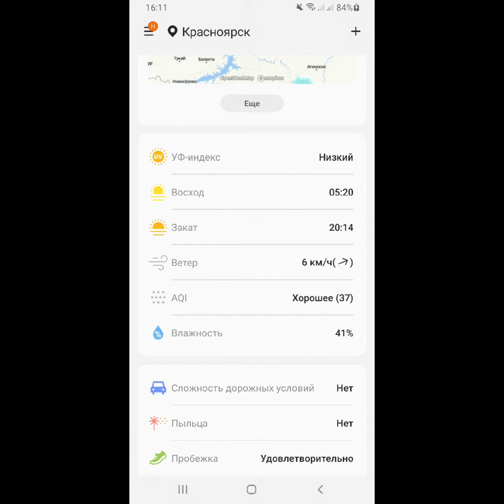24 АПРЕля 2024г. Красноярск. Подготовка к Вахте